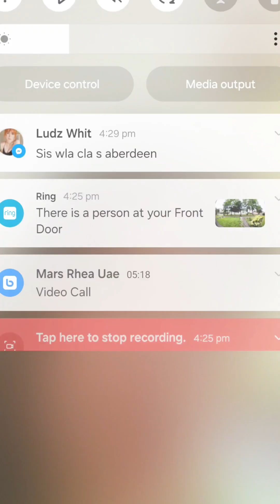Prank Series #1 Pranking my Kumare in Dubai U.A.E. They are our UAE Family in Dubai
Prank Series #1 Pranking my Kumare in Dubai U.A.E. They are our UAE Family in Dubai. Love you and miss you na Mars Rhea Javier Tapiador Ingat ka lagi diyan and stay healthy 😘 💖 🙏